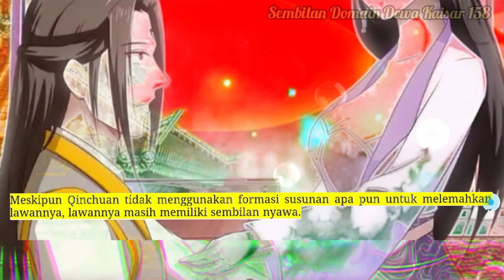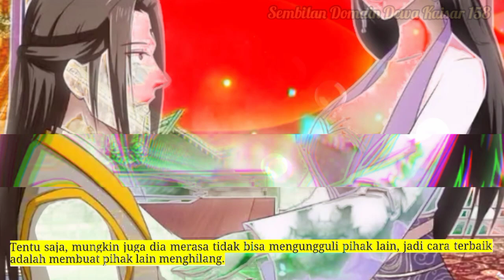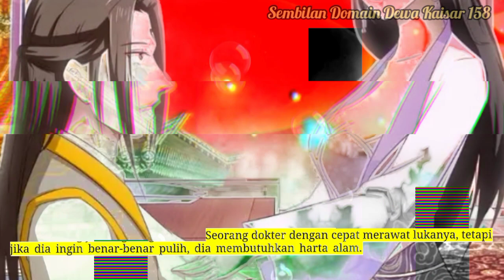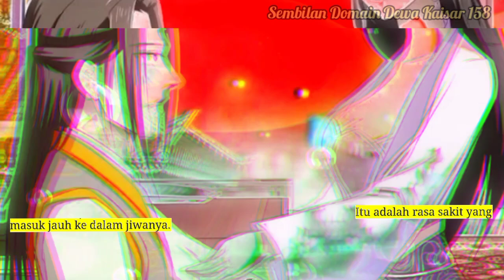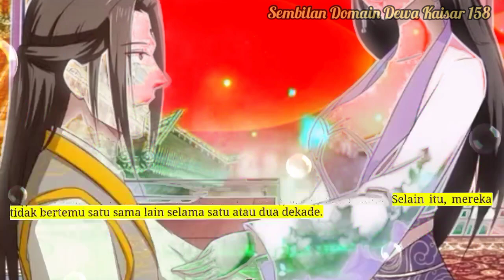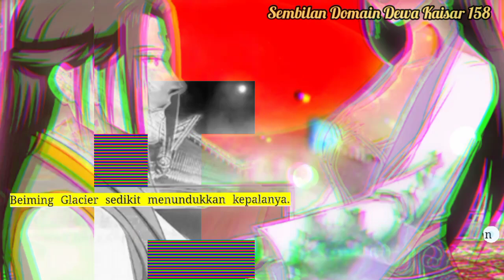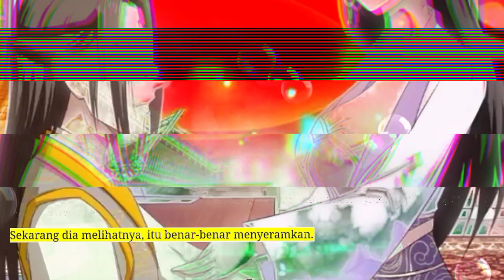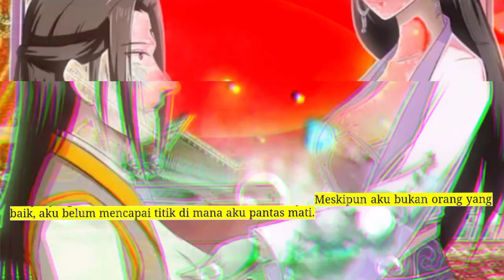Sembilan Domain Kaisar Dewa season 158